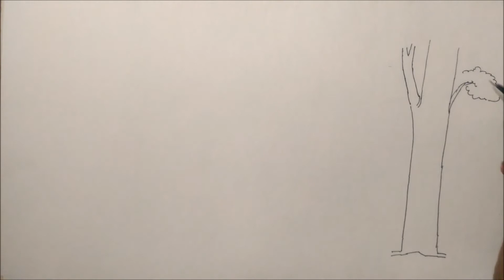How to draw a beautiful scenery //easy tutorial for kids